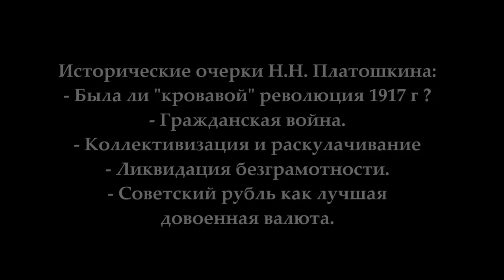Была ли революция 1917 года "кровавой"?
Исторические очерки Н.Н. Платошкина:
- Была ли "кровавой" революция 1917 г ?